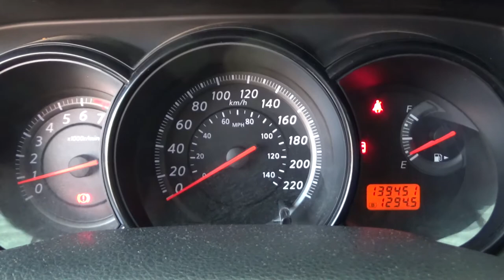Nissan / Tiida / 2016 - GK212152